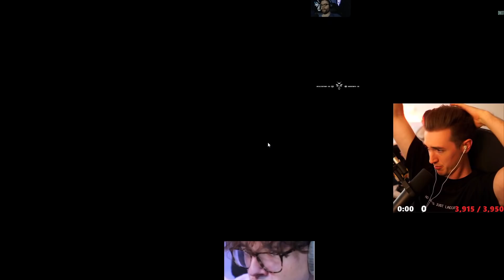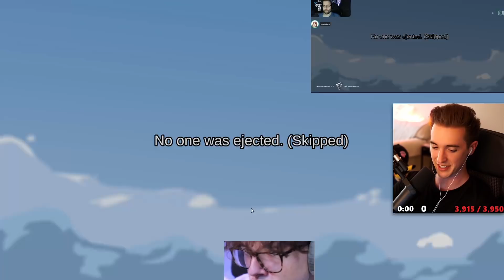The MOST PETTY SWAP EVER!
DK and Ellum are caught red handed. But it's a game now to see who can throw who under the bus... and whether or not the tables get turned by swapper Hafu as well!

Date: 23rd April 2021
Players: hafu, xChocoBars, Toast, dk, Koji, RyanHiga, Ellum, Steve "Nicefeet" Suptic, AnnieFuchsia, Plushys